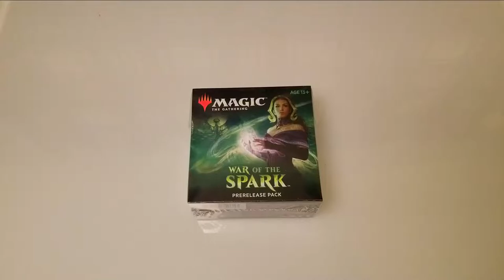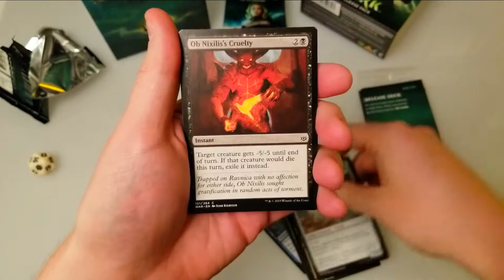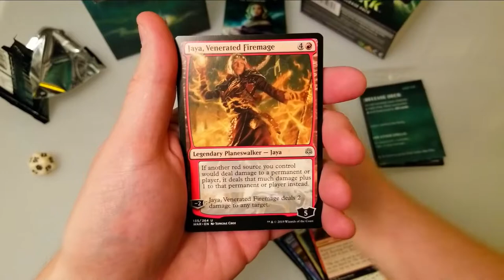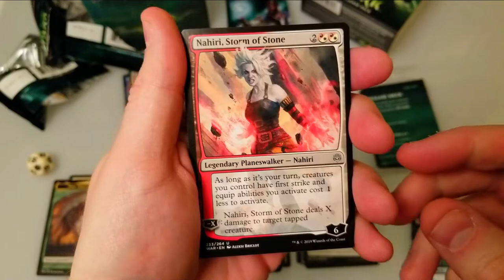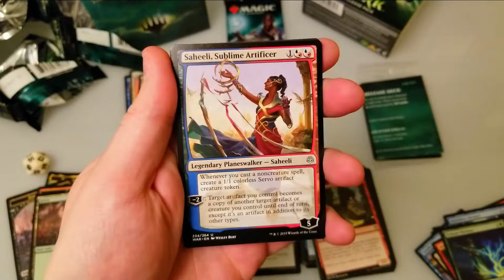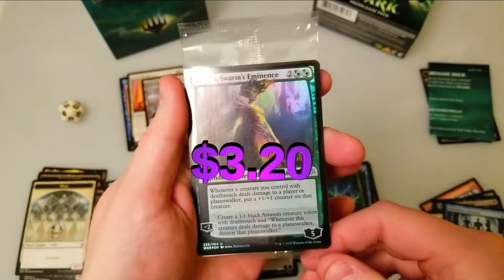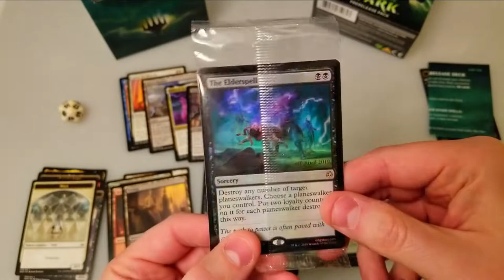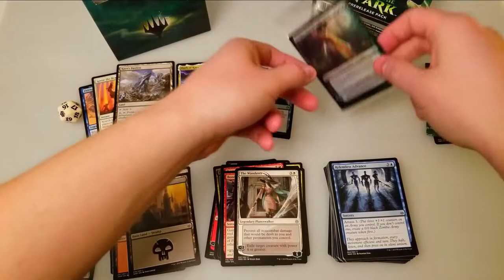LETS PULL SOME PLANESWALKERS!! War of the Spark PreRelease Kit Opening - Booster Cracking Sunday